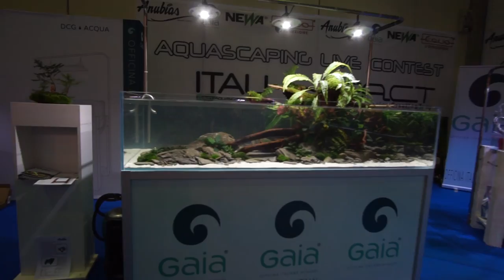Oliver Knott live show Piacenza 2016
22 ottobre 2016 Pets Festival Piacenza Italy
Live Show By Oliver Knott
Area Aquascaping